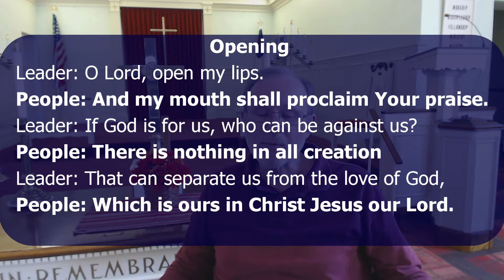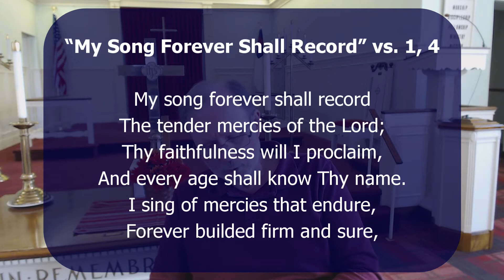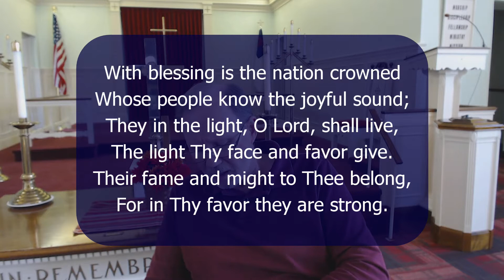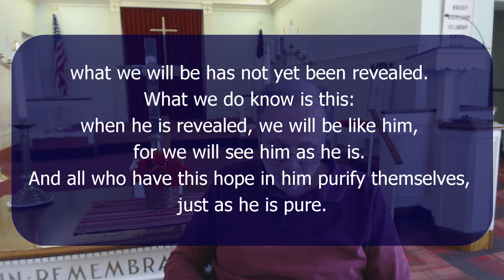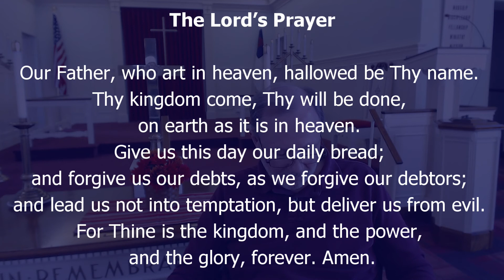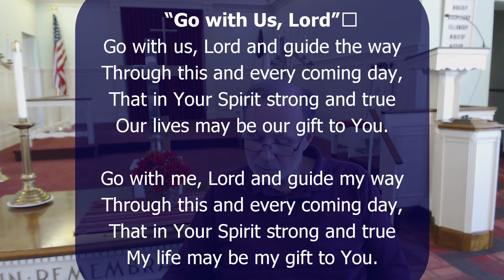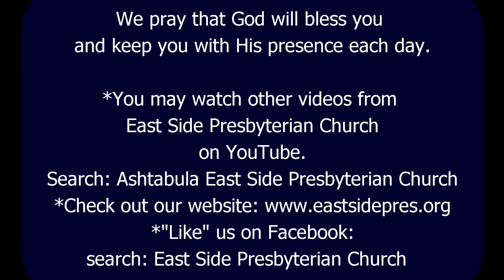Mid Week Meditation November 4, 2020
Song, Prayers and Scripture with a brief Meditation on I John 3: 1-3